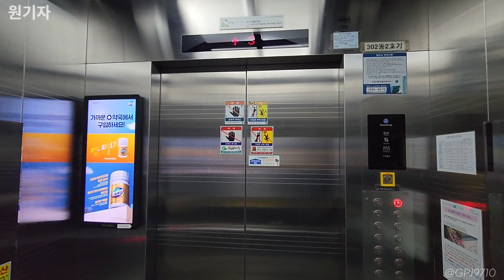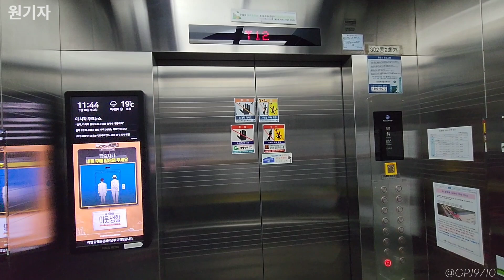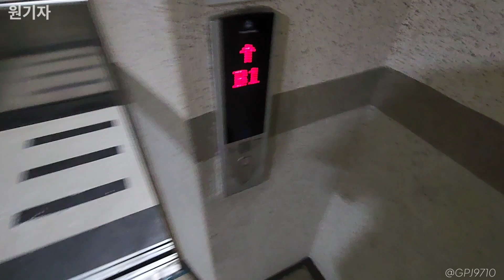[2010] 경기도 수원시 장안구 성균관대역 서희스타힐스3단지 티센크루프 엘리베이터 TK-50P3 (303동 2호기)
1.2단지보다 먼저 입주한 3단지입니다.
여기는 TK-50P3 기종이  설치되었으며, 디자인도 다르게 적용되었습니다.

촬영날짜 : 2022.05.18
촬영기기 : 갤럭시 S22 울트라
위치 : 경기도 수원시 장안구 덕영대로407번길 83
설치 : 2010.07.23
용량 : 15인승 1000KG
속도 : 90m/min
형식 : 권상식-VVVF
모델 : TK-50P3
제조사 : 티센크루프엘리베이터코리아(주)
번호 : 2048-861
운행층 : B1~15F
종류 : 소방구조/장애인용
보수업체 : 티케이엘리베이터코리아(주)경기